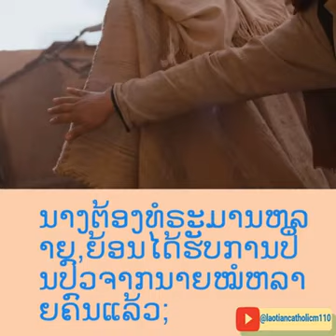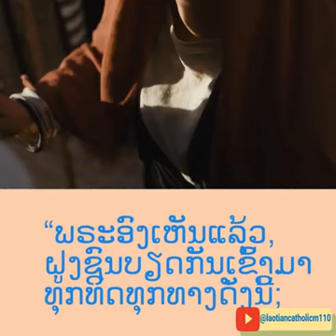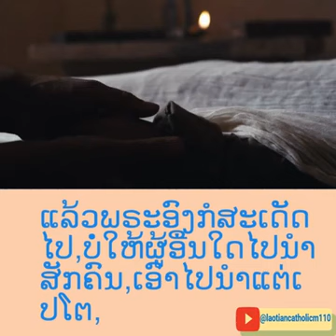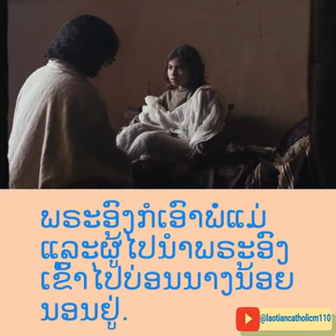ພຣະວໍຣະສານ ໂດຍນັກບຸນມັກໂກ 5:21-24; 35-43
ໃນເວລານັ້ນ, ພຣະເຢຊູເຈົ້າສະເດັດຂ້າມທະເລຟາກພຸ້ນ. ມີຝູງຊົນມາກມາຍມາຊຸມກັນຢູ່ອ້ອມພຣະອົງ. ສ່ວນພຣະອົງປະທັບຢູ່ບົນຝັ່ງທະເລ. ມີຫົວໜ້າໂຮງທຳຜູ້ໜຶ່ງ ຊື່ຢາອີ ແນມເຫັນພຣະເຢຊູເຈົ້າ, ກໍມາຂາບລົງແທບພຣະບາດພຣະອົງ ແລະວອນຂໍພຣະອົງໄປມາວ່າ: “ບຸດສາວຂອງຂ້ານ້ອຍ ຈວນຈະຕາຍຢູ່ແລ້ວ, ເຊີນພຣະອົງສະເດັດໄປປົກມືໃຫ້, ແລ້ວເຂົາຈະໄດ້ຮອດແລະມີຊີວິດ”. ພຣະເຢຊູເຈົ້າກໍສະເດັດໄປກັບເຂົາ. ຝູງຊົນທີ່ຕິດຕາມມາມີຈຳນວນມາກ ຈົນບຽດແຫຍ້ພຣະອົງໄປ.
ໃນເວລານັ້ນ ມີຄົນມາແຕ່ເຮືອນທ່ານຢາອີ ເພື່ອແຈ້ງຂ່າວໃຫ້ເພິ່ນວ່າ: “ບຸດສາວຂອງທ່ານຕາຍແລ້ວ. ຢ່າໄປຮົບກວນພຣະອາຈານອີກເຮັດຫຍັງ?” ເມື່ອພຣະເຢຊູເຈົ້າໄດ້ຊາບຂ່າວນີ້ ກໍຊົງກ່າວກັບຫົວໜ້າໂຮງທຳວ່າ: “ທ່ານຢ່າຢ້ານເລີຍ, ຂໍໃຫ້ເຊື່ອກໍເປັນພໍ”. ພຣະອົງບໍ່ໄດ້ປະໃຫ້ຜູ້ໃດ ຕິດຕາມພຣະອົງໄປ, ນອກຈາກເປໂຕ ຢາໂກເບ ແລະຢວງ ຜູ້ນ້ອງຊາຍ.
ເມື່ອສະເດັດມາຮອດເຮືອນຂອງຫົວໜ້າໂຮງທຳ. ກໍເຫັນມີການອຶກກະທຶກ, ເຫັນຄົນຮ້ອງໄຫ້ ແລະຮ້ອງສຽງດັງ. ເມື່ອສະເດັດເຂົ້າໃນເຮືອນ, ພຣະອົງຊົງກ່າວກັບພວກນັ້ນວ່າ: “ເປັນຫຍັງ ພວກເຈົ້າຈຶ່ງອຶກກະທຶກແລະຮ້ອງໄຫ້? ນາງນ້ອຍນັ້ນ ບໍ່ໄດ້ຕາຍດອກ ແຕ່ນອນຫລັບຢູ່ເທົ່ານັ້ນ”. ພວກເຂົາກໍພາກັນຫົວຂວັນພຣະອົງ.
ພຣະອົງສັ່ງໃຫ້ທຸກຄົນອອກໄປນອກ, ເອົາໄວ້ແຕ່ບິດາ ມານດາຂອງເດັກ ແລະສາວົກທີ່ຕິດຕາມພຣະອົງໄປເທົ່ານັ້ນ. ແລ້ວພຣະອົງສະເດັດເຂົ້າໄປໃນ ບ່ອນທີ່ເດັກຍິງນັ້ນນອນຢູ່. ພຣະອົງຊົງຈັບມືເດັກຍິງນັ້ນ ແລະສັ່ງວ່າ: “ຕາລີຕາກຸມ” ແປວ່າ “ນາງນ້ອຍເອີຍ! ເຮົາສັ່ງເຈົ້າຈົ່ງລຸກຂຶ້ນ” ທັນທີເດັກນັ້ນ ກໍລຸກຂຶ້ນແລະຍ່າງ. ນາງມີອາຍຸ12ປີ. ຄົນທັງຫລາຍມີຄວາມຕົກໃຈ ຢ່າງໃຫຍ່ຫລວງ. ແຕ່ພຣະເຢຊູເຈົ້າໄດ້ສັ່ງຫ້າມ ບໍ່ໃຫ້ຂ່າວນີ້ແກ່ຜູ້ໃດ. ແລ້ວພຣະອົງກໍສັ່ງໃຫ້ເອົາອາຫານ ມາໃຫ້ນາງນ້ອຍກິນ.